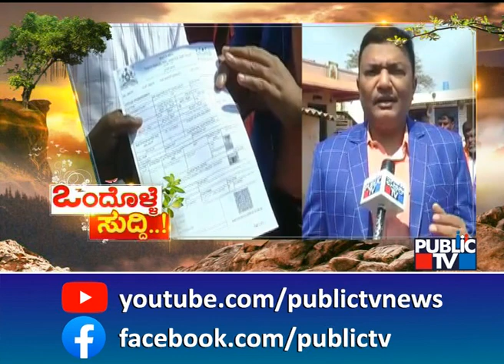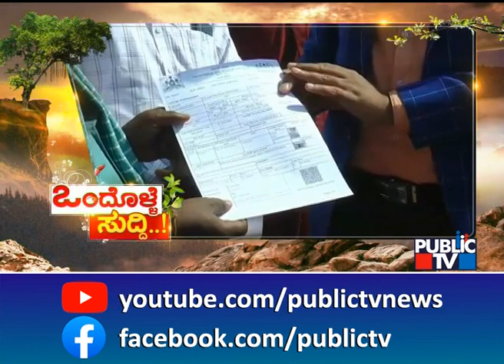ಭ್ರಷ್ಟಾಚಾರದ ವಿರುದ್ಧ ಸಮರ ಸಾರಿದ ಚಿತ್ರದುರ್ಗ ಜಿಲ್ಲಾ ಪಂಚಾಯತ್ CEO | Public TV